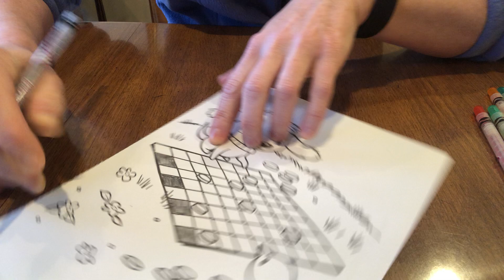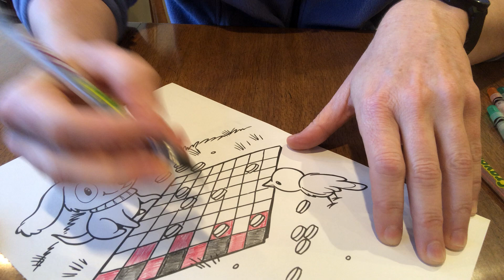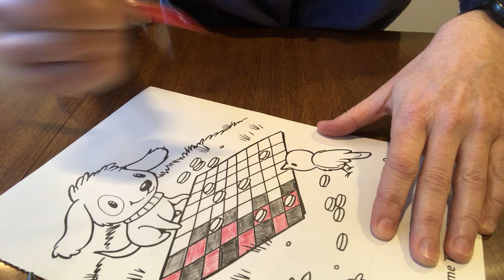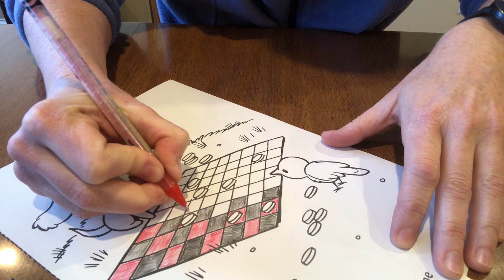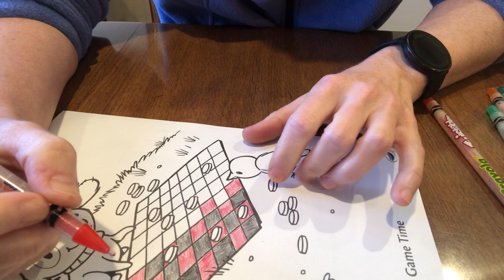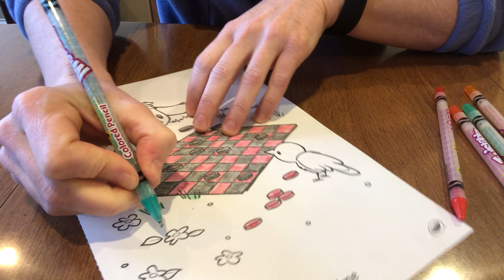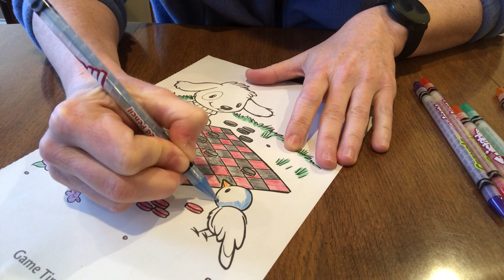Checkers anyone? ASMR Coloring, no talking. Sleep-inducing entertainment.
Relaxation through coloring with crayons and colored pencils.

Soothing, parasympathetic, wellness, sleep help, sound bath